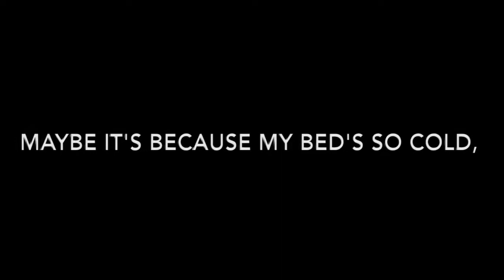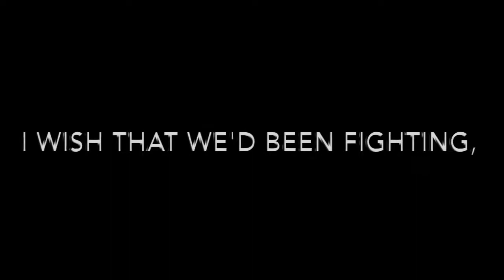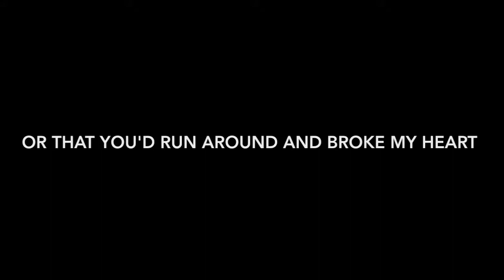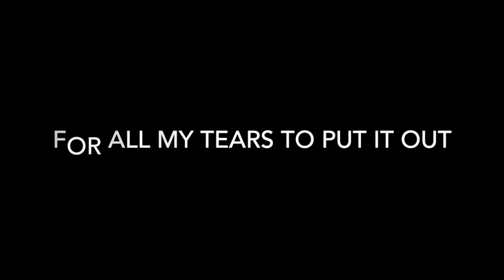Pride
Recorded @ UBC's Gessler Hall (2011); engineered and mixed by Will Howie